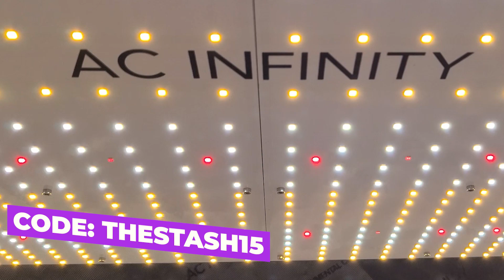How the Pros Steer Crops Biologically w/ Brandon Rust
In this podcast clip, we sit down with Brandon Rust to break down how biological inputs and natural methods can guide plant growth, boost yields, and enhance quality. Learn how to steer your grow without synthetic shortcuts and take your cultivation to the next level, the organic way. @FromTheStash